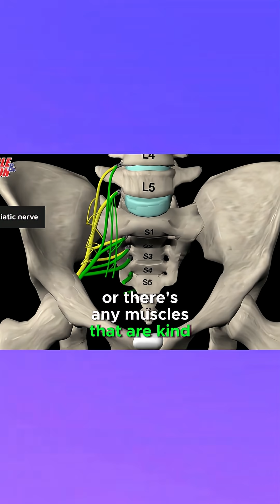What is Sciatica? (And How to Fix It Fast)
Your sciatica pain might not need surgery at all! If you're experiencing shooting pain down your leg, numbness, or tingling, you likely have a treatable nerve impingement that responds excellently to specific exercises - and that's actually great news because conservative treatment works!

🎯 What you'll discover:
✅ What sciatica actually is (it's not a diagnosis - it's a symptom!)
✅ The simple nerve glide technique that "flosses" your sciatic nerve
✅ Why most people rush to surgery when conservative treatment is highly effective
✅ How to perform the nerve glide exercise correctly for maximum pain relief
✅ The science behind why nerve glides work to free impinged nerves
✅ How to tell if your sciatic nerve is trapped vs other causes of leg pain
✅ Why working with a physical therapist is crucial for finding your root cause

The Problem: Medical teams often rush patients toward surgery documentation instead of exploring highly effective conservative treatments. Many people accept chronic sciatica pain as permanent when it's often a treatable nerve impingement that responds to specific exercises and proper diagnosis.

The Science: The sciatic nerve runs through a sheath and should glide smoothly during movement. When muscles, inflammation, or other structures compress this nerve, it becomes "stuck" and painful. Nerve gliding exercises work like dental floss - they help free the nerve and restore normal movement within its sheath.

🧠 Key Insight: Sciatica is a broad term meaning "aggravated sciatic nerve" - not a specific diagnosis. Finding the ROOT CAUSE of what's irritating your nerve is essential for effective treatment, not just managing symptoms!

The Fix: Use the nerve glide technique demonstrated in this video: straighten your knee, pull your toes toward your nose, then relax. This "flossing" motion helps free trapped nerves and often provides immediate pain relief when done correctly.

⚠️ IMPORTANT: Work with a qualified physical therapist who can identify the specific cause of your sciatic nerve irritation - whether it's muscle tension, disc issues, or other treatable conditions.

Complete sciatica exercise routine
Figure four stretch for deep hip muscles
Why your back pain keeps returning
Advanced nerve mobilization techniques

💪 Want the complete sciatica recovery program? Join the Rehab HQ Community!

Our Gold membership includes:
✔️ Complete sciatica and back pain exercise library
✔️ Monthly live Q&As with orthopedic and neurologic specialists
✔️ Progressive pain relief programs you can do at home
✔️ Support from others who've overcome chronic sciatica
✔️ Ad-free learning experience